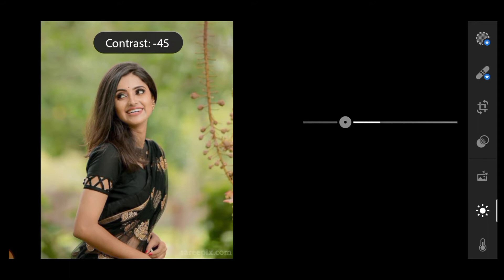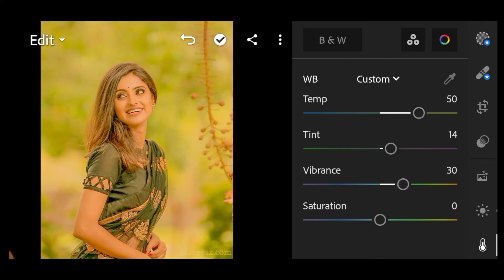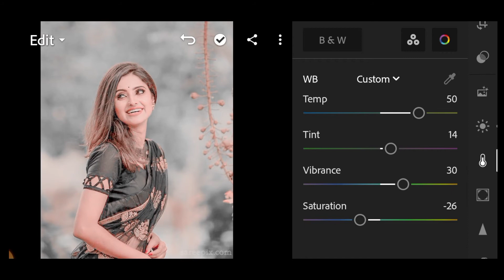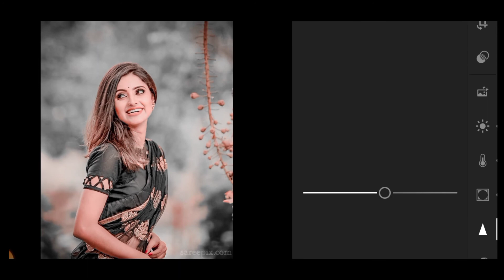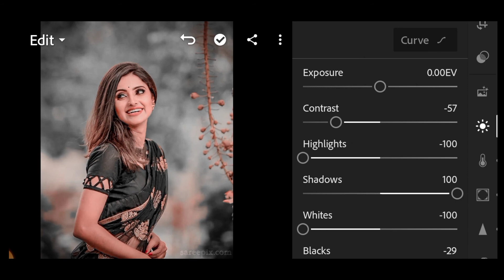SOFT GREY-Lightroom preset | Lightroom editing preset | How to edit Soft grey tone preset | Download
Hello dosto aj ki is video  pe main aplogo ko bataunga  SOFT GREY-Lightroom preset | Lightroom editing preset | How to edit Soft grey tone preset | Download

                    🔎  KEYWORDS 🔎